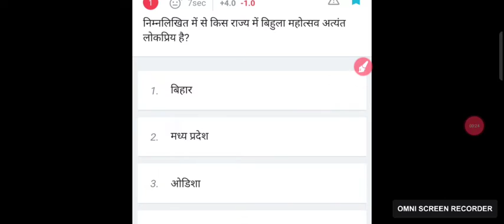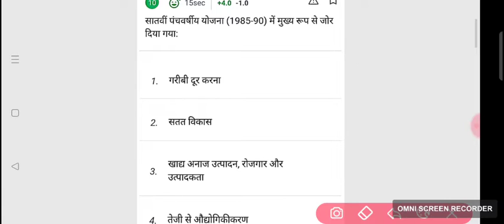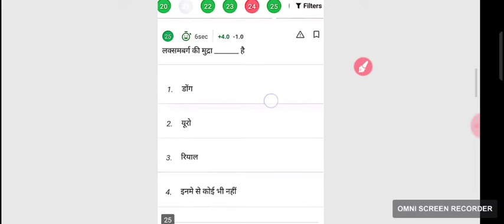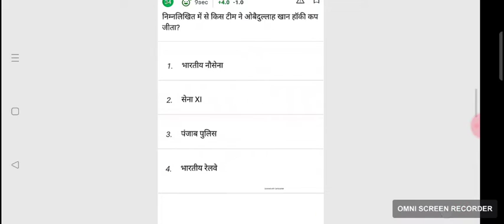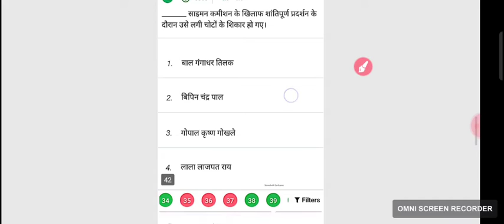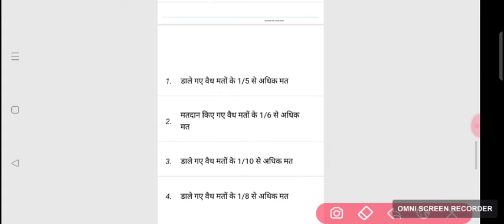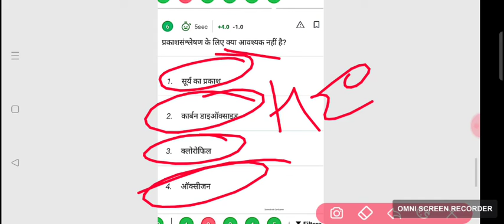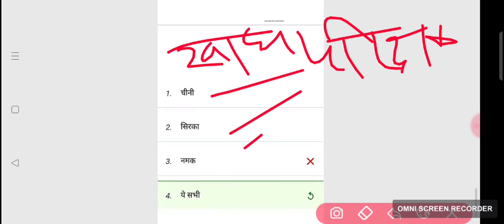BIHAR SSC CGL 3Rd 2022 ।। Testbook ।। TEST 02 || सचिवालय सहायक BPSC BIHAR DAROGA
BSSC BPSC BIHAR DAROGA
BIHAR POLICE CIVIL COURT
BIHAR मध निषेध POLICE 🚨🚨🚨🚨

COMPETETIVE EXAM

बिहार सिविल कोर्ट प्रैक्टिस सेट
(CLERK ,COURT READER, PEON )

BSSC सचिवालय सहायक
GYAN BINDU GS PRACTICE SET

बिहार दारोगा
SSC GD

SET PRACTICE
BOOK BSSC SET

bssc CGL 3rd 2022
Bihar Sachiwalaya S